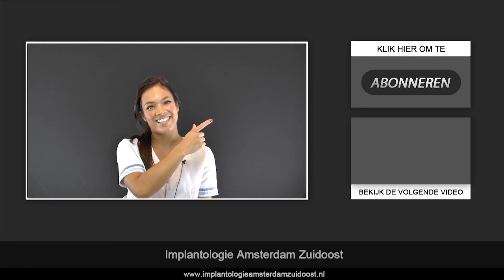Implantaten, succesvol? - #2 - Diemen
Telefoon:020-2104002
Implantologie Amsterdam Zuidoost maakt deel uit van het Tandheelkunde Nellestein,
Chef de clinique is Ron Steenkist, tandarts-implantoloog. Implantologie Amsterdam Zuidoost
is gespecialiseerd om mensen die slecht functioneren met hun gebit omdat zij
tanden en kiezen missen weer volledig gezond en stralend te krijgen. Denk daarbij
aan mensen die tanden missen na een sport­ongeval, auto­ongeval of slechte
tandheelkundige behandelingen in het verleden.

Al in 1992 plaatsten we ons eerste tandimplantaat en sinds 2009 zijn we geaccrediteerd
door de Nederlandse Vereniging van Implantologie. Slechts 400 tandartsen in
Nederland hebben deze officiële status van tandarts­implantoloog.

Implantologie Amsterdam Zuidoost sinds 1978 gevestigd in de groene, autovrije wijk
Nellestein die grenst aan de Gaasperplas aan de zuidgrens van Amsterdam Zuidoost.
Onlangs is de praktijkruimte gerenoveerd en verfraaid. Het behandelinstrumentarium is
up to date en state of the art. We hebben ruime openingstijden. De praktijk is goed
bereikbaar met het openbaar vervoer, bus en metro, en met de auto. U kunt gratis
parkeren.